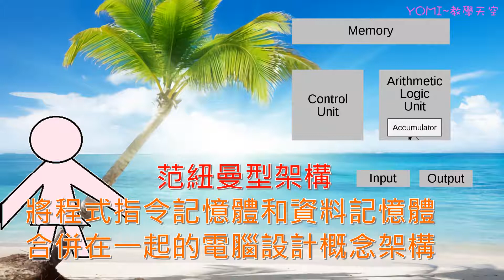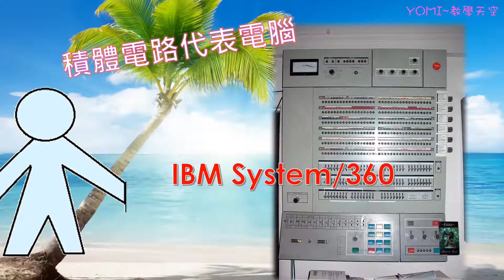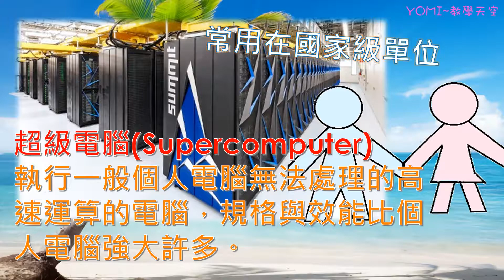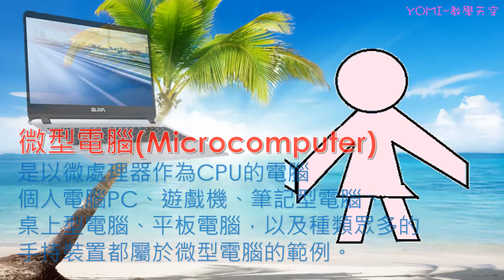計算機概論Introduction to Computers 1. 電腦的發展和類型 Computer development & Type of computer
圖片來自於公開引用資源